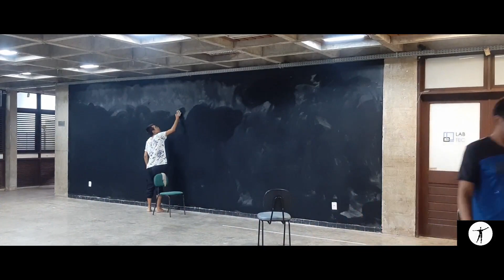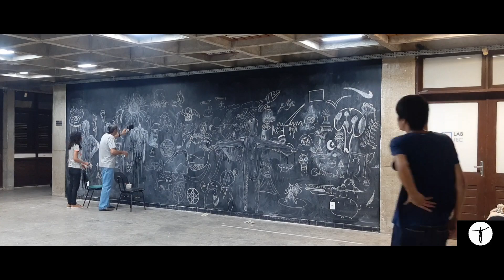PARTE 1 - TARDE